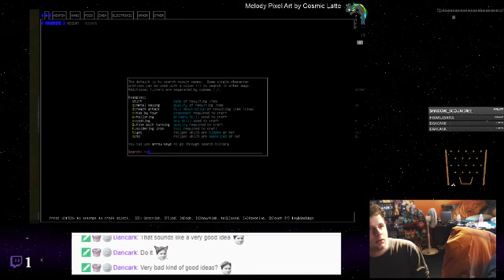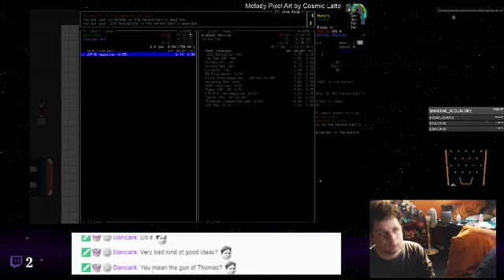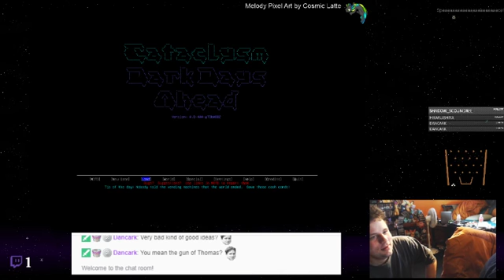Cataclysm: Dark Days Ahead - 32 - The Town Without a Toolbox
This is Cataclysm: Dark Days Ahead, a classic text-based roguelike updated to have a set of graphical tiles (for certain aspects.) It's a post-apocalyptic sci-fi adventure with... a lot of opportunities to die. It has some unique features and a lot of mods. You can come across past characters on current runs, and the world stays affected in the same fashion as your previous character (so cars stay moved to the same places, items are kept in their locations, if a city has been cleared out and there's no spawning creatures, they'll stay cleared out, etc.